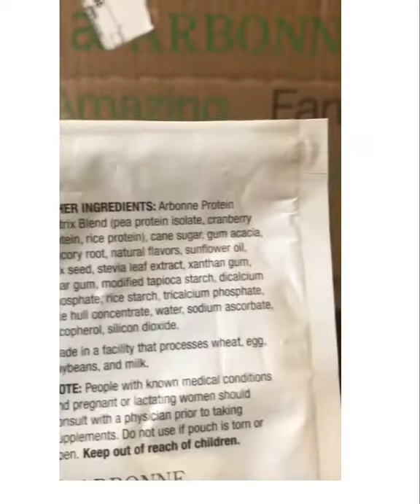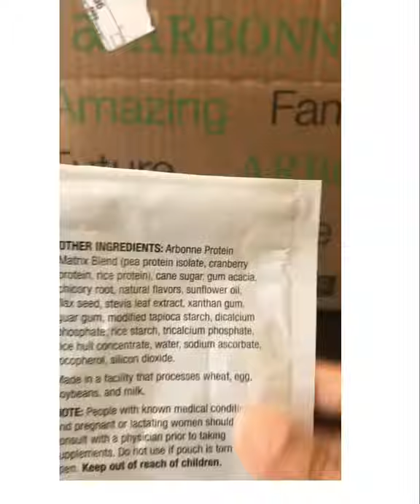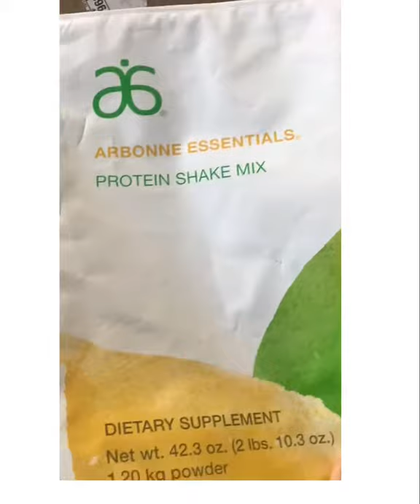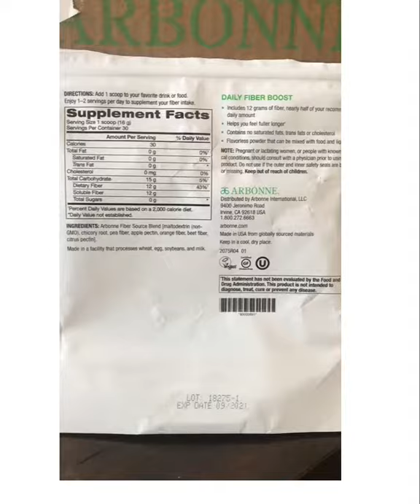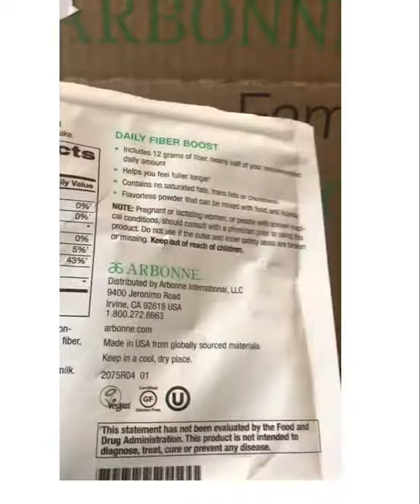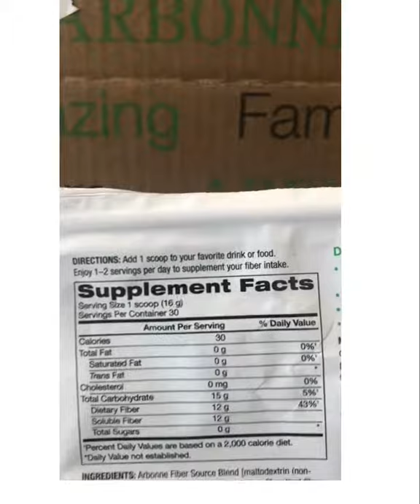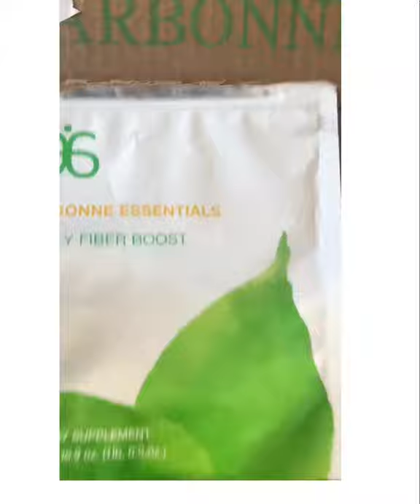Arbonne Fiber boost and protein shake mix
Describe the protein shake support weight management, easy for your stomach to process. the fiber boost release all the toxics from your body a gently way.